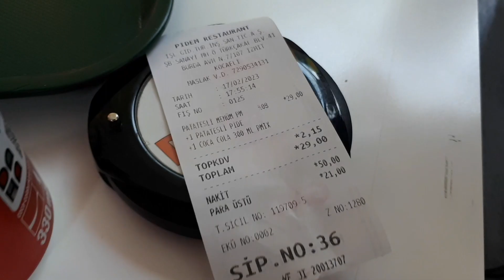Hayri İzmit Kısa Vlog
Sadece geziyor biraz hayri . Kısa